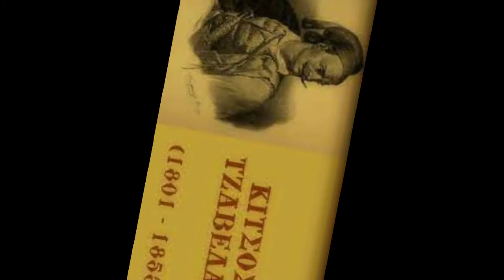Ἐξερευνῶντας τὸ θάρρος καὶ τὴν ἀνδρεία του Κίτσου Τζαβέλα !!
..                                      Καλῶς ἦλθατε

Ἡ Ἱστορία εἶναι μιὰ πύλη ποὺ μᾶς ἐπιτρέπει νὰ ἀνακαλύψουμε τὸ παρελθὸν καὶ νὰ κατανοήσουμε τὸ παρόν.         Σὲ αὐτὸ τὸ ἄρθρο, θὰ ἐξερευνήσουμε τὴ σπουδαιότητα τῆς Ἱστορίας καὶ πῶς μπορεῖ νὰ ἐπηρεάσει τὸν κόσμο μας σήμερα. Ἂς ξεκινήσουμε τὸ ταξίδι μας στὸ χρόνο!

Ὁ Κίτσος Τζαβέλας (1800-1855) ἦταν ἕνας ἀπὸ τοὺς σημαντικότερους Ἕλληνες ἥρωες τῆς Ἑλληνικῆς Ἐπανάστασης τοῦ 1821. Ἡ οἰκογένειά του, οἱ Τζαβελαῖοι, ἦταν γνωστὴ στὴν περιοχὴ τῆς Ἠπείρου καὶ εἶχε μακρὰ ἱστορία ἀντίστασης κατὰ τῶν Ὀθωμανῶν. Ἀκολουθεῖ μιὰ περιγραφὴ τῆς ζωῆς καὶ τῶν κατορθωμάτων του:

                                                 Ἑστιάστε στὴν ἀμφισβήτηση τοῦ ἐπιχειρήματος, καὶ ὄχι τοῦ ἀτόμου
                                             Καὶ παραμένοντας στὸ θέμα.

                                                      Καλῶς ἦλθατε

Ὁ Δίαυλος μᾶς δημιουργήθηκε γιὰ νὰ μοιραστεῖ τὰ θαύματα τῆς Ἀρχαίας Ἑλληνικῆς Λογοτεχνίας, τῆς Μυθολογίας, τῆς Θρησκείας, τῶν Μυστηρίων καὶ πολλὰ ἄλλα.
Εἴμαστε ἐνθουσιασμένοι ποὺ ἤρθατε μαζί μας καὶ ἀνυπομονοῦμε νὰ ξεκινήσουμε μαζὶ αὐτὸ τὸ ταξίδι.

1 Ἑλένη Σ. Φιλόλογός
2 Ἕλλὴ Πεταλ. Ἐρευνήτρια -Ἱστορίας
3 Ἄνδριανὴ Εὐρεμ. Ὑπεύθυνη στούς Ὑπολογιστές
4 Νίκος Σολδάτος ἐρευνητής - ἀφηγητής

Ἀνακαλύψτε  κορυφαῖες ἑταιρεῖες  ποὺ Ὑποστηρίζουν τὸ Κανάλι Μᾶς

ESSENS. TRAVEL
Γιατί να κάνετε κράτηση μαζί μας
Κρατάμε την τιμή του εισιτηρίου       Παρέχουμε εξυπηρέτηση πελατών
 Ένας ισχυρός συνεργάτης για εταιρείες

Η ESSENS είναι αυτή τη στιγμή μια από τις πιο δυναμικές εταιρείες MLM στην Ευρώπη.
 στον τομέα της ανάπτυξης και παραγωγής καλλυντικών και συμπληρωμάτων διατροφής.